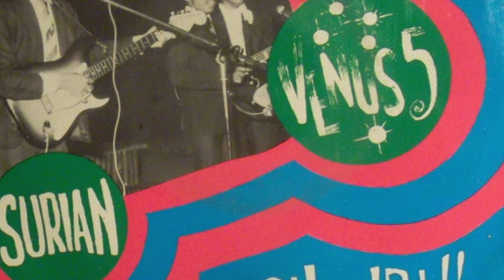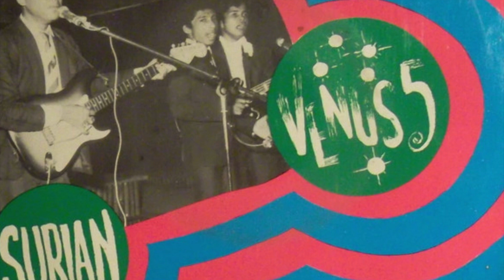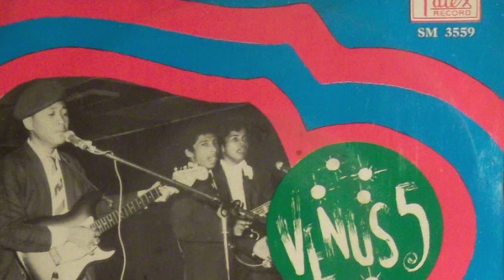Surian + Venus 5 - Hingga Kekal (Tatex SM-3559) 1969